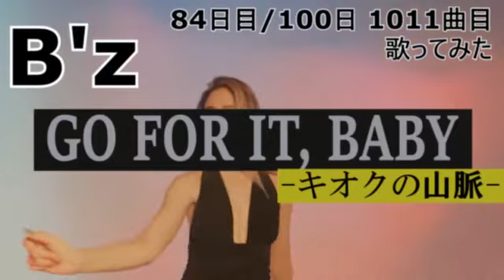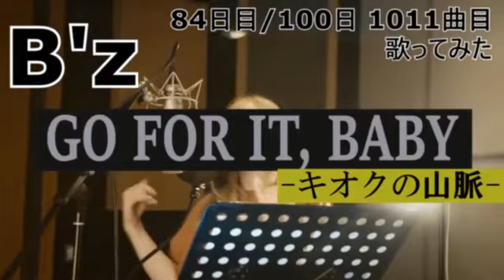【84日目 1011曲目】GO FOR IT, BABY -キオクの山脈-